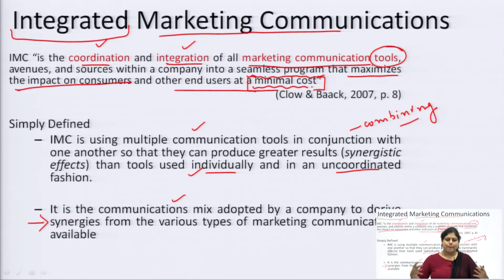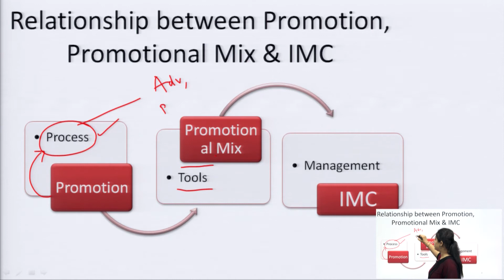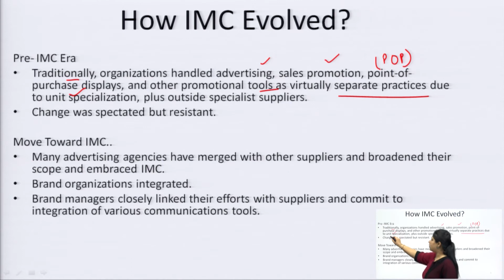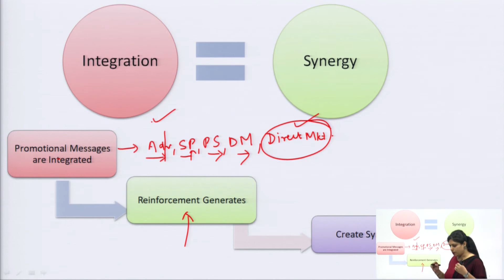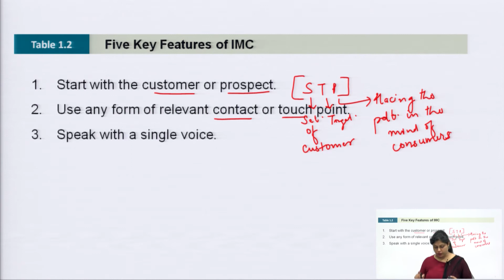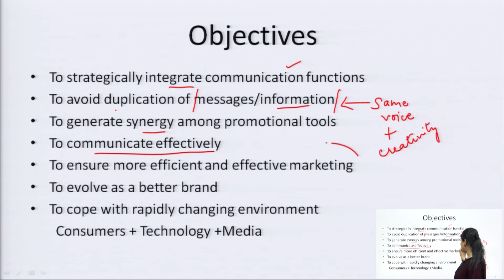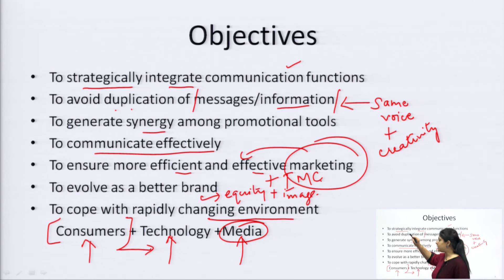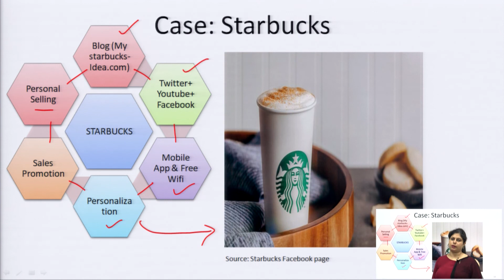L 20 MBA Dr Kirti Gulati INTEGRATED MARKETING COMMUNICATIONS CONCEPT & PROCESS Mintues 33 26 Le